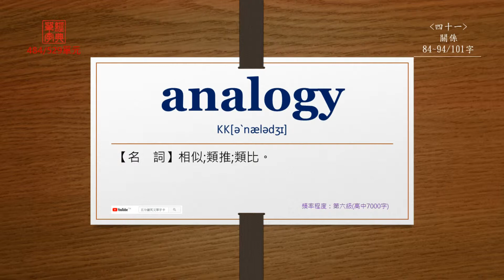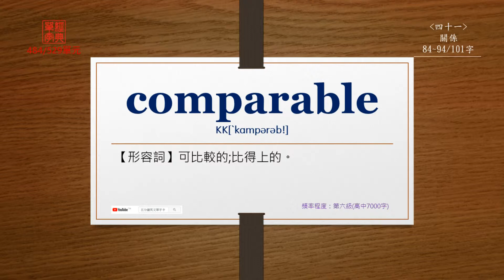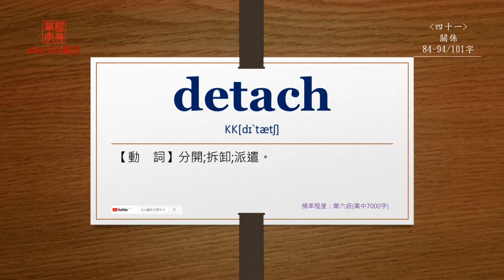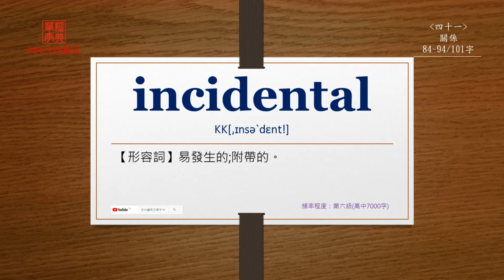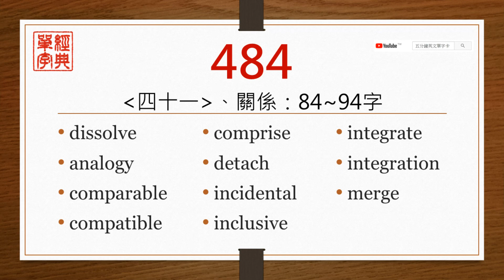經典單字(高中7000字)-第484單元(中前英後)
【dissolve】
直接播放：0:10

【analogy】
直接播放：0:33

【comparable】
直接播放：0:57

【compatible】
直接播放：1:23

【comprise】
直接播放：1:52

【detach】
直接播放：2:16

【incidental】
直接播放：2:40

【inclusive】
直接播放：3:07

【integrate】
直接播放：3:33

【integration】
直接播放：3:58

【merge】
直接播放：4:24